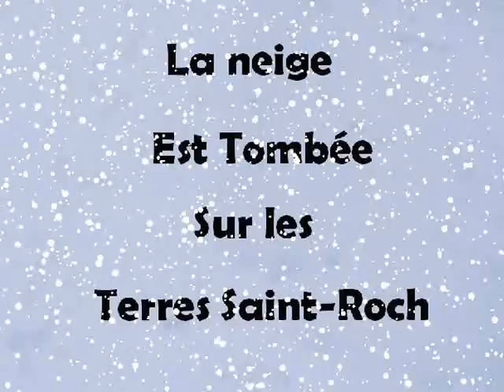La neige est tombée sur les terres Saint Roch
Neige sur Calais.